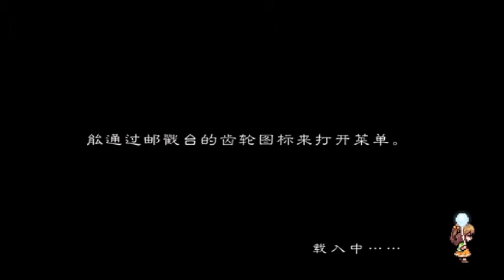NightMare Land 噩夢樂園#3 一集卡一關，要玩幾耐